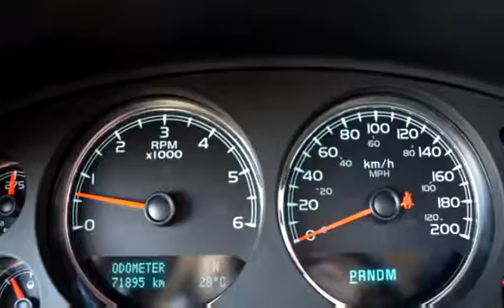Used 2013 GMC Sierra 1500 SLT for sale in Kelowna, BC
Used 2013 GMC Sierra 1500 SLT for sale from Bannister Kelowna in Kelowna, BC.